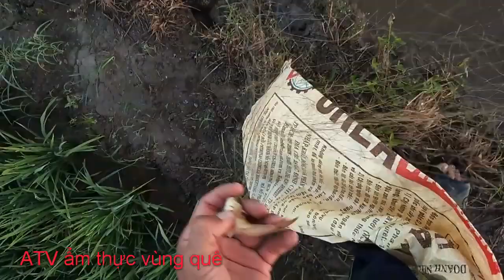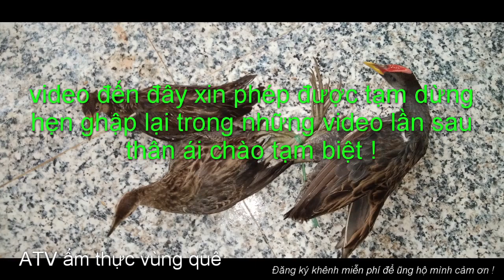HÀNH ĐỘNG ĐẸP GIÃI THOÁT HÀNG NGHÌN CON CÁ RÔ BỊ MẮC CẠN